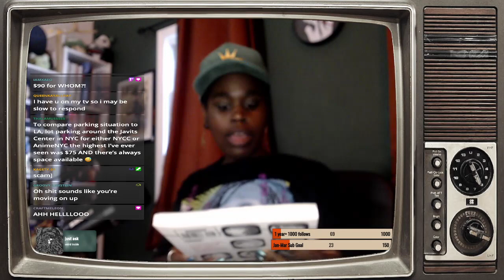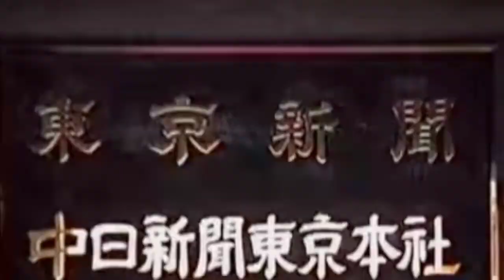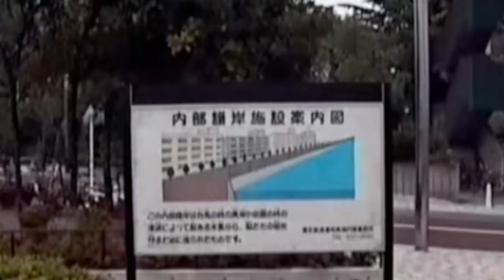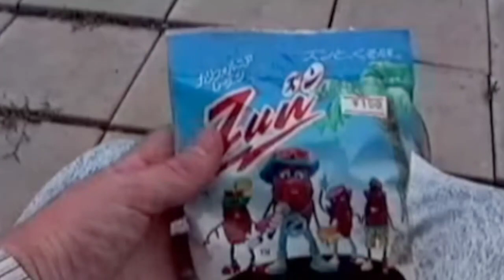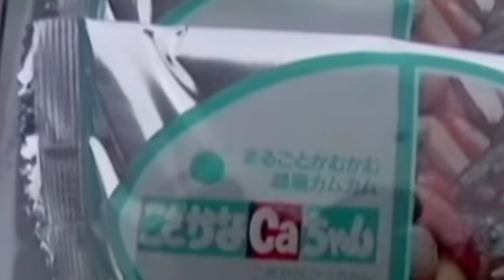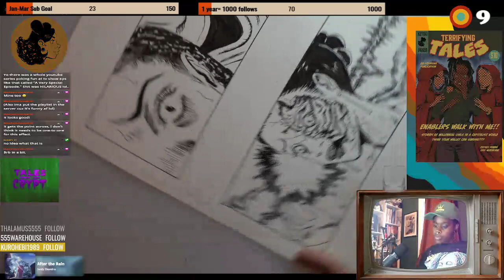Best memory of Yugioh? | [Kollective Session]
Let's link-up!

-my tools-
+ xl canson smooth bristol paper 100lbs (9x12)
+ i.c inc. 135 kg A4 manga paper
+ copic markers
+ tombow mono eraser
+ sakura sumogrip eraser
+ pentel hi-polymer eraser
+ pentel brush pen
+ pilot drawing Ink + deleter black 4
+ staedtler and copic liners
+ tachikawa nib holder + nikko pen nib

-editing-
+ camera: Sony A6400
+ camera 2: iPhone 11
+ mic: Blue Yeti
+ editing: Wondershare Filmora